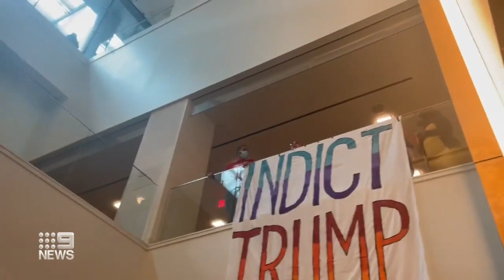Donald Trump returns to Washington, labels US under Biden a 'warzone' | 9 News Australia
Donald Trump has returned to Washington DC for the first time since he left office, where in a keynote address for a think tank, he labelled America under the leadership of US President Joe Biden a “cesspool” and a “warzone”.